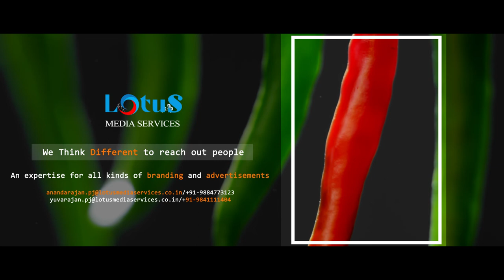Best Ad Agency in Chennai | Leading AD Agency In Chennai | Advertisement Company in Chennai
BestADAgencyInChennai

OVER 36 YEARS OF EXPERIENCE IN ADVERTISING INDUSTRY!!

CHENNAI METRO RAIL BRANDING | OUTDOOR BRANDING | MULTIPLEX OFF-SCREEN BRANDING | MULTIPLEX OFF-SCREEN BRANDING | CREATIVE HOARDING | THEATRE WALL PAINTING | DIGITAL MARKETING

Louts Media Services is one of the leading advertising agencies in Tamil Nadu, has been greatly acknowledged for its exceptional service to the customers. It has been holding an inevitable place in the advertising industry for more than three decades; serving customers across the states.

Established in 1985 by self-esteemed entrepreneur, Mr. P S Jayakumar who is the founder of Lotus Media Services and keep journeying successfully to reach greater heights.

LMS is dedicated and trusted firm as CUSTOMER SERVICES is its anthem!